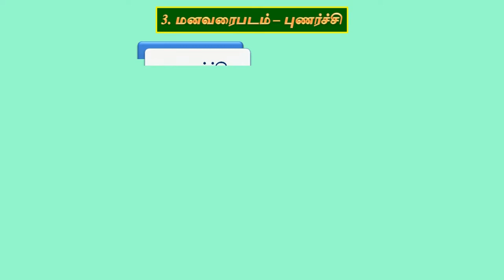8வது தமிழ் - புணர்ச்சி - மனவரைபடம்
எட்டாம் வகுப்பு - தமிழ் - புணர்ச்சி எனும் பாடத்தலைப்பிற்கான மனவரைபடம் அடங்கிய காணொளி @vikatabharathi9169